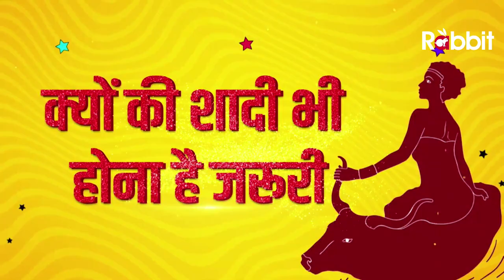Bhains Ki Vidai : Kiski Chudai? || Official Trailer || Streaming Now only on Rabbit Original